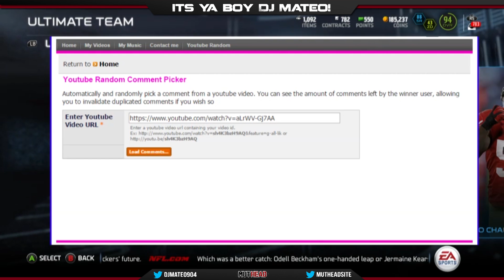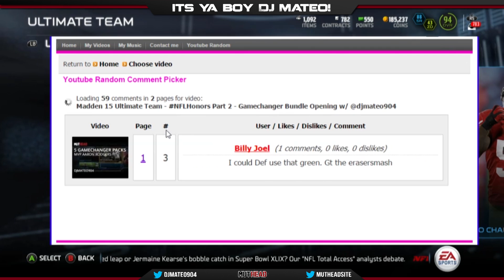Madden 15 Ultimate Team - New All-Rookie Team Content and Elite Giveaway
New All-Rookie Team content was released and DJ Mateo goes over the new items as well as plans for future content.

93 OVR HB - Tre Mason
92 OVR LB - Anthony Barr
90 OVR LT  - Taylor Lewan
88 OVR DT - Justin Ellis

Madden
Madden Ultimate Team
MUT
MUT 15
Madden 15 Ultimate Team NFL Honors J.J. Watt
Madden 15 Ultimate Team NFL Honors Aaron Rodgers
Madden 15 Ultimate Team Ep1
Madden 15 Ultimate Team Glitch
Madden 15 Super Bowl
MUT 15 coin glitch
MUT 15 pack opening
MUT 15 ultimate team
MUT 15 how to make coins
MUT 15 legendary pack
MUT 15 player review
MUT 15 sean taylor
MUT 15 collectibles
MUT 15 gameplay
MUT 15 tips
MUT 15 ghost cards
MUT 15 football outsiders
MUT 15 premium pack opening
MUT 15 money players
Madden 15 money plays
MUT 15 budget lineup
MUT 15 all pro pack opening
MUT 15 pro bowl collectibles
MUT 15 super bowl collectibles
MUT 15 super bowl content
Madden NFL 15 PS3
Madden NFL 15 360
Madden NFL 15 XB1
Madden NFL 15 PS4

Madden Ultimate Team Legend Pack Bundle Opening!